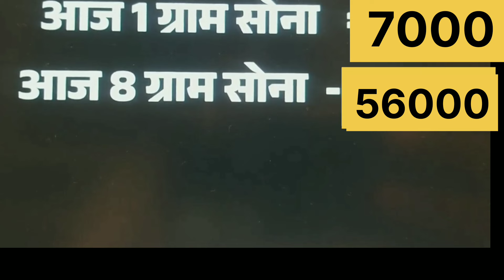आज सस्ता हुआ सोना INDIA Gold |goldrate |goldprice |silverprice |aaj sone ka bhav |jaipur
GoldAravind  ,Hi everyone ! I hope you enjoyed the video,
Our concepets 👈 are in All video in exquisite collection of Diamond,Gold Solitaire ,Kundan Gheru and Daily wear jewels.👌
@Gold Aravind has earned loyaltyvover the years,andis considered amongst finest publisher in INDIA 🎊. Our Mission is to continue being one of the leading brand by providing our customers with best posible service.
We also promise to continue to deliver outstanding service and the quality material ,as our busness is driven by your satisfaction 👏👏🥰🥰.Thanku

Thanku 👌goldgalsari
Thanku 👌